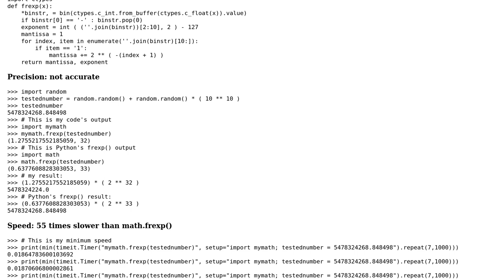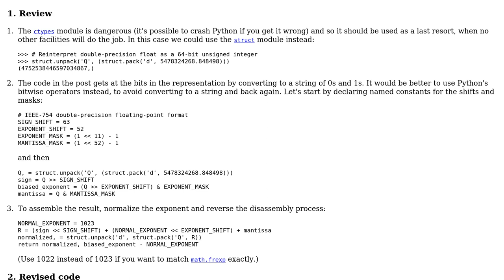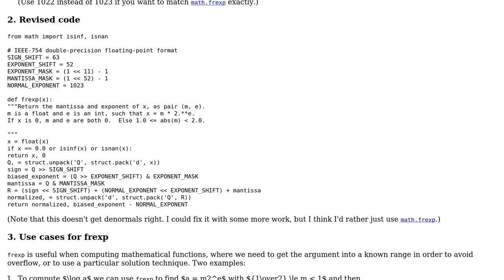Cloning Python standard library's function math.frexp() that extracts exponent and mantissa from...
Code Review: Cloning Python standard library's function math.frexp() that extracts exponent and mantissa from a floating point number

With thanks & praise to God, and with thanks to the many people who have made this project possible! | Content (except music & images) licensed under CC BY-SA | Music | Images & others | With thanks to user Ruan user Joshua Klein user Gareth Rees and the Stack Exchange Network Trademarks are property of their respective owners. You are responsible for your own actions.